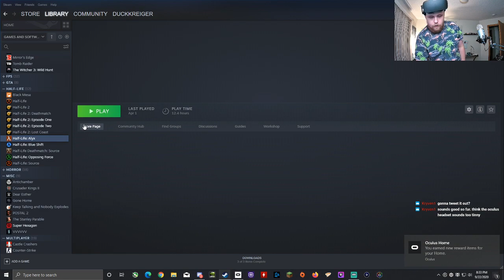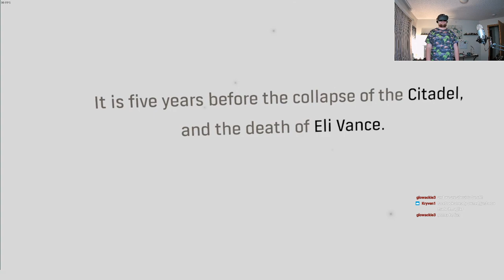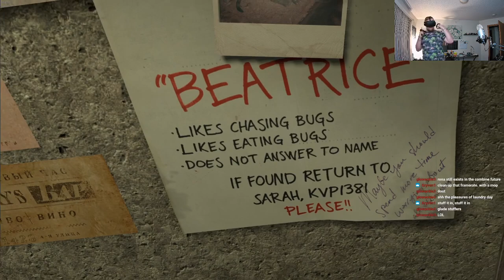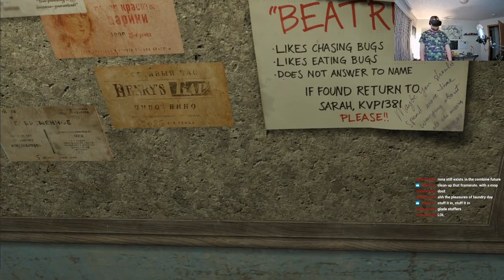DuckKrieger Starts Half Life Alyx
Getting started with Half Life Alyx!!!